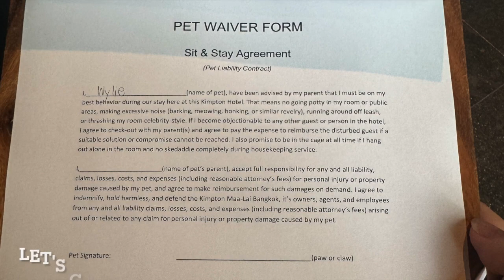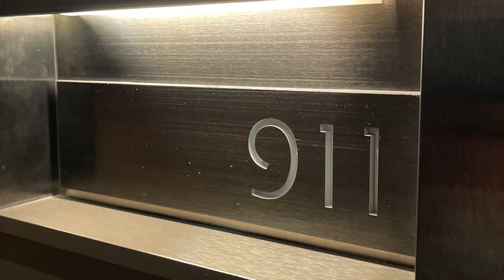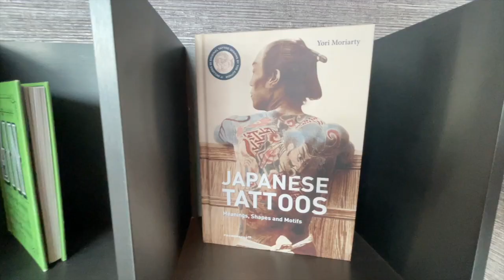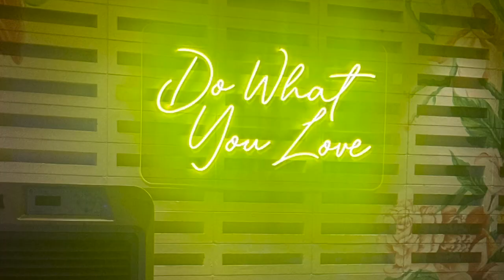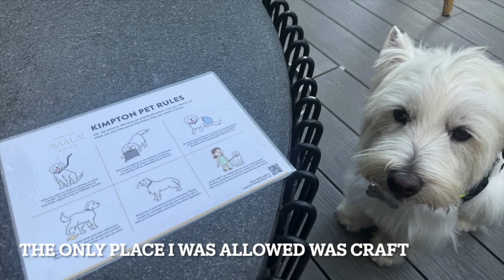Kimpton Maa Lai | Pet Friendly Bangkok Hotel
We finally got to stay at Kimpton Maa-Lai in Bangkok which is supposed to be one of the best pet friendly hotels in all of Bangkok. We'd wanted to stay here for a while but were always put off by the price (we paid 14,500 baht per night (£315) including breakfast for the basic room).

We didn't find it was as pet friendly as other Kimpton hotels as pets were only allowed in one bar/restaurant (Craft) so were a bit disappointed overall.